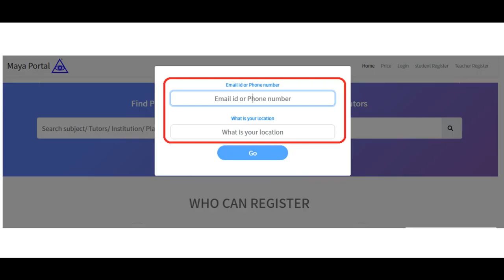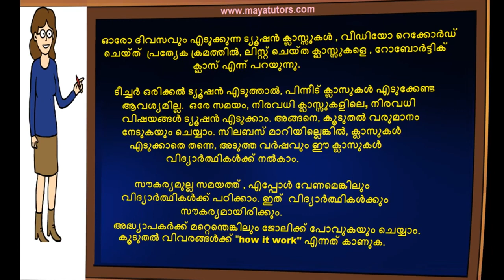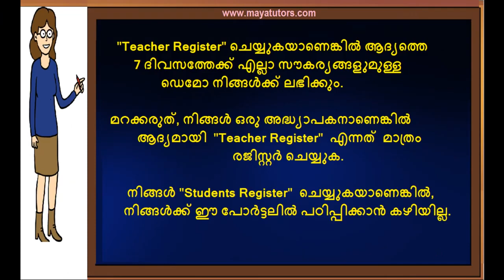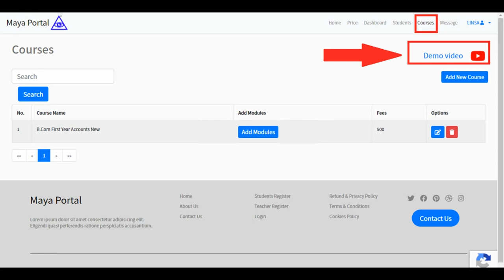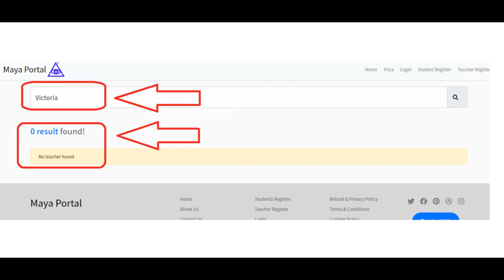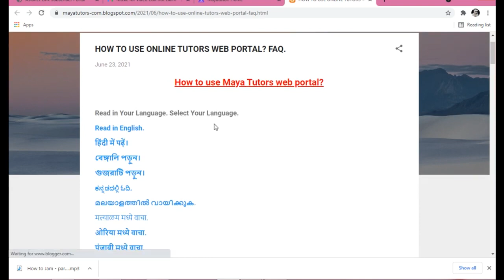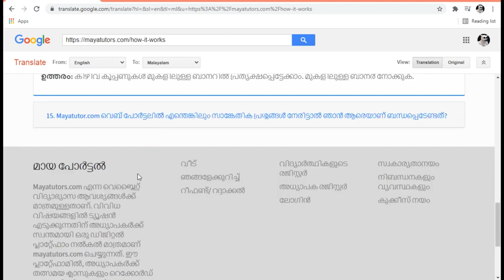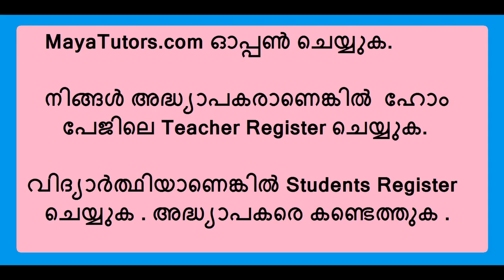Part Time Online Tuition Job in Kothamangalam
step 2 : teacher register
step 3 : go to your mail and activate link
step 4 : after login
step 5 : edit your Profile and photo
step 6 : Create Course
Step 7 : Add Classes

Ernakulam, Kothamangalam, Muvattupuzha, Perumbavoor, Maradu, Thripunithura, Thrikkakara, Kalamassery, Eloor,
 Paravoor, Aluva , Angamaly , Piravom , Koothattukulam , Kalady , Kothamangalam , Chottanikkara , Kochi , Kaloor ,
Palarivattom , vyttila , thammanam , Kakkanad , Kumbalam , Kumbalangy , Muvattupuzha, Mulamthuruthy  (27)